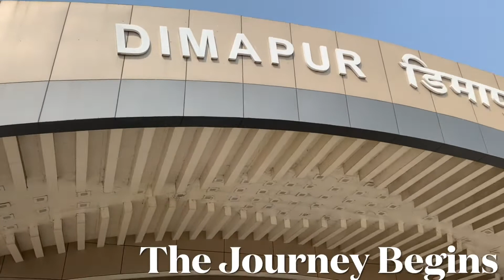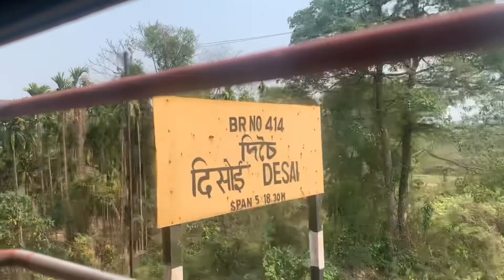Marriage - Journey Begins | Nazira | Behubar Bagan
Marriage Ceremony - Journey Begins